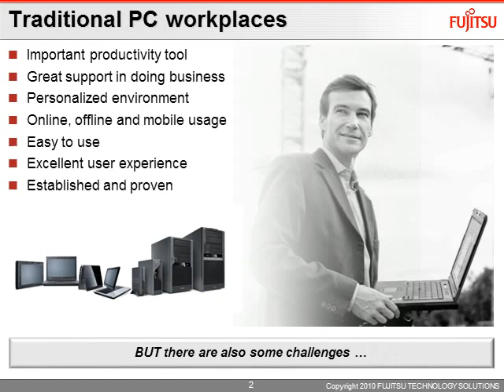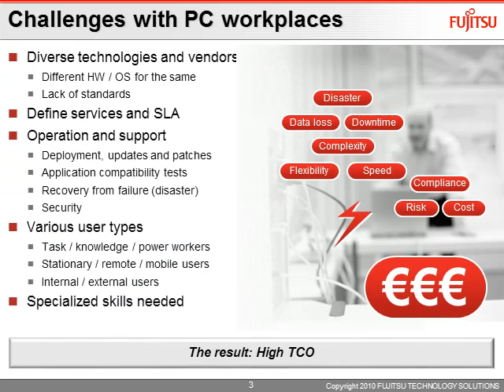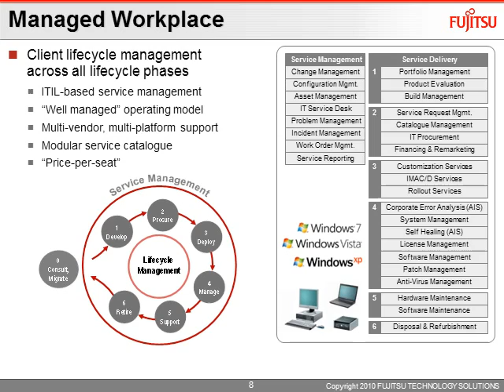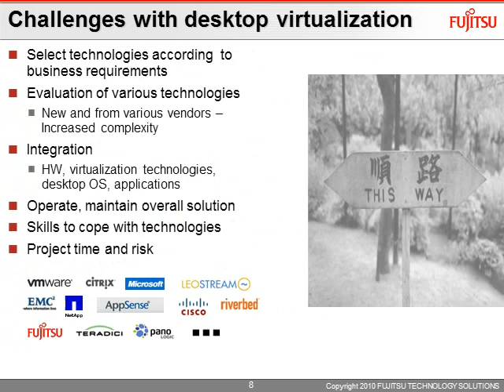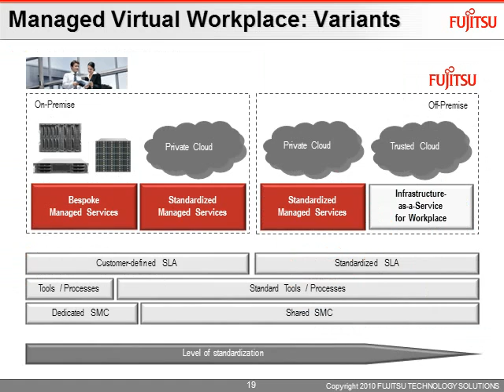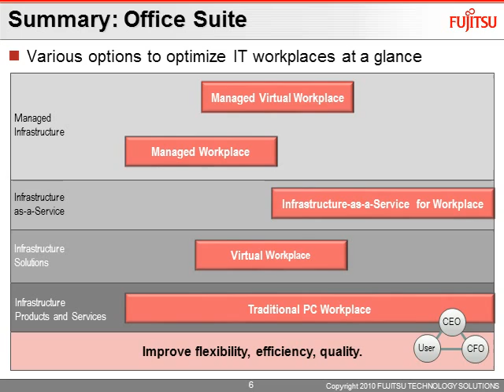Fujitsu Dynamic infrastructures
Desktop virtualisation
VDI
Meeting the demand for optimised IT workplaces